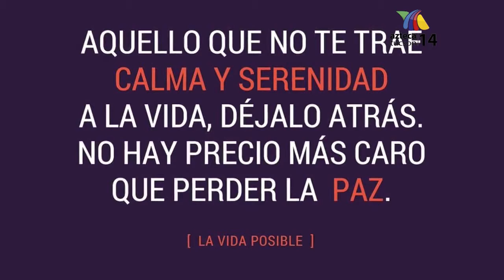ARRIBA TUCSON SHOW 03 02 19